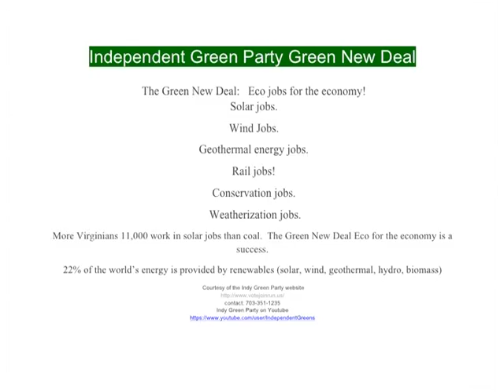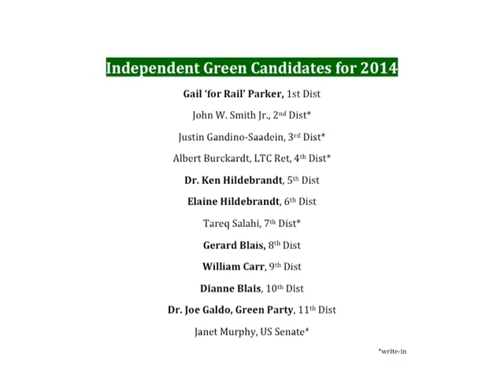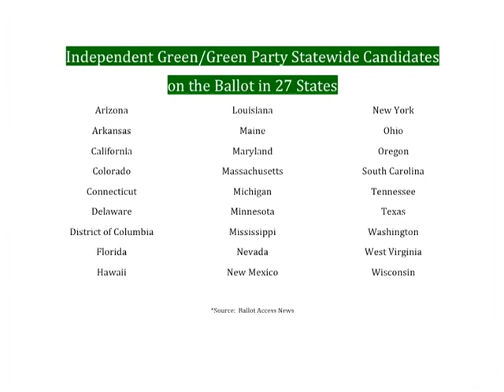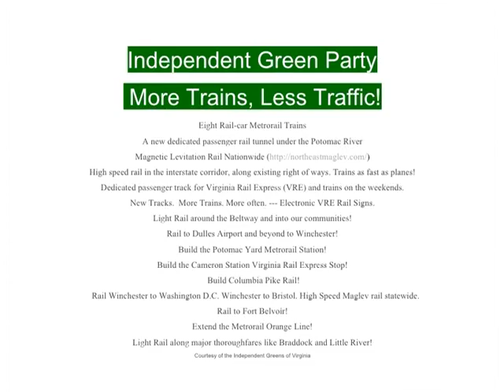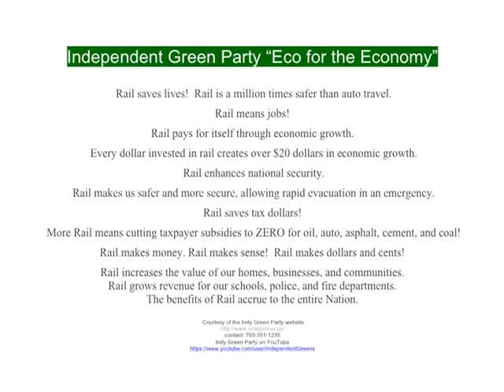Green Party Green TV - Matt Funiciello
Green Party Candidate, Matt Funichello, New York interviewed by Patricia Helen LaMarche, Green Party 2004 Vice Presidential nominee.